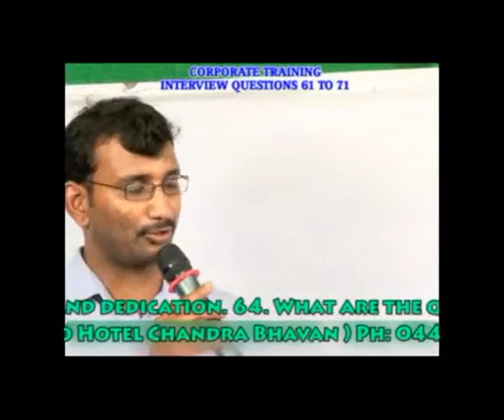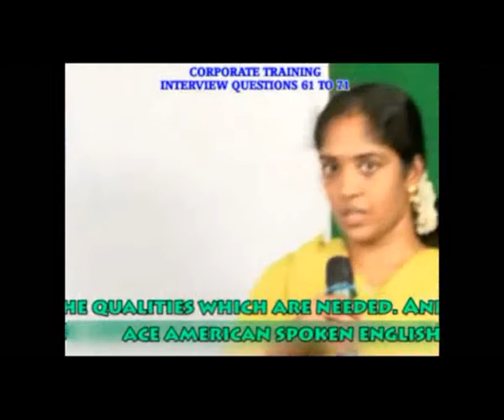PERSONALITY DEVELOPMENT PAGE 256 TO 286 DVD 11 clip67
Courses

Course Fee : Rs. 4,000/-

ADVANCED ENGLISH
ADVANCED ENGLISH
Concentration.

Positive Attitude.

Duration      : 1  Month
• Course Fee : Rs. 5,000/-

Positive Attitude.

Course Fee : Rs. 8,000/-

KODAMBAKKAM BRANCH
1st Floor, 339, Arcot Road,
Kodambakkam,
Chennai -- 600024.

ACEAMERICAN.IN   ACEAMERICAN.ORG
ACaEAMERICANBRITISH.IN